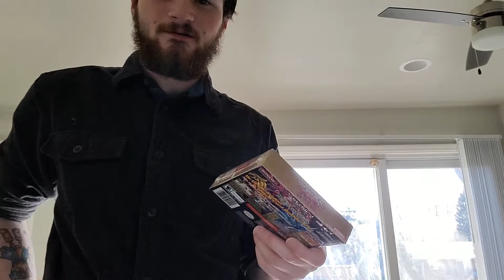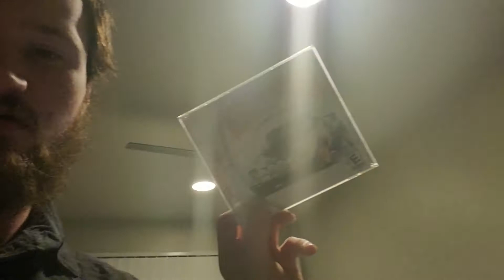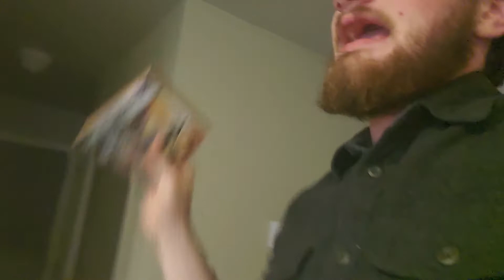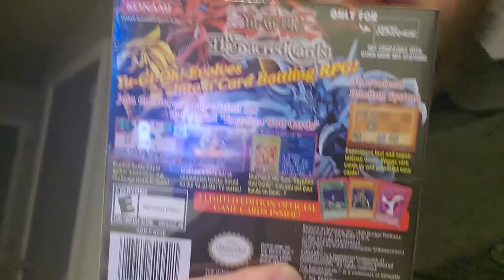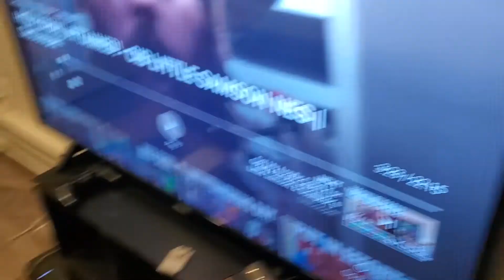Sealed Yugioh Gba Game Unboxing